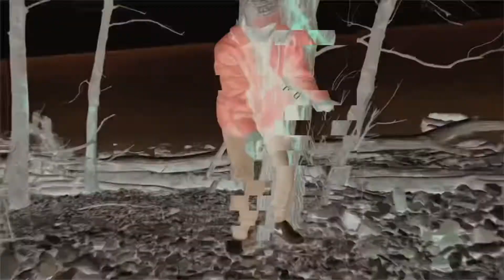Xdonis-444 ( Official Music Video) {Shøt By: HunnidBandB)